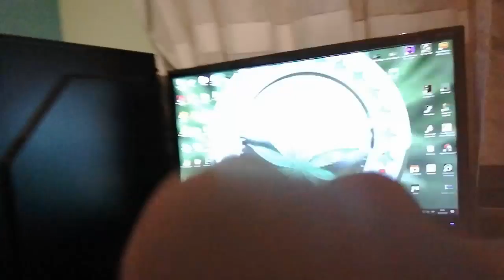Preguntas&Respuestas Random | Vlog ( Cuboo )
Preguntas&Respuestas muy random , en fin si sirve de algo es todo improvisado